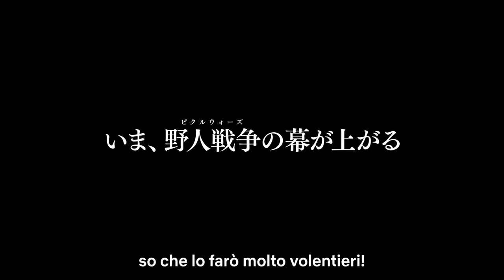BAKI HANMA (NETFLIX) STAGIONE 2 TRAILER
Seguite il primo canale youtube.it/megustachannel

Tutti i diritti appartengono ai rispettivi proprietari. Non ho intenzione di rivendicare questo filmato come mio. Sto semplicemente fornendo informazioni.